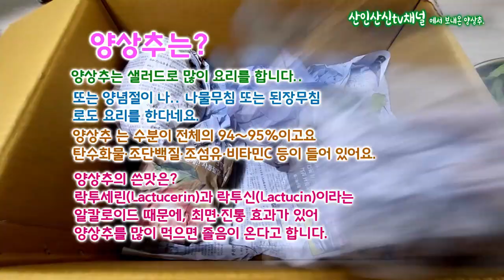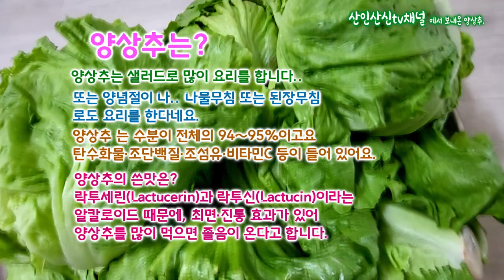횡성에서 양상추 가 왔어요 . 양상추셀러드